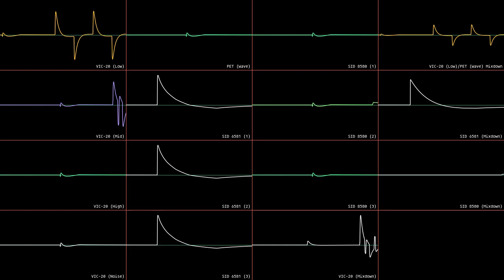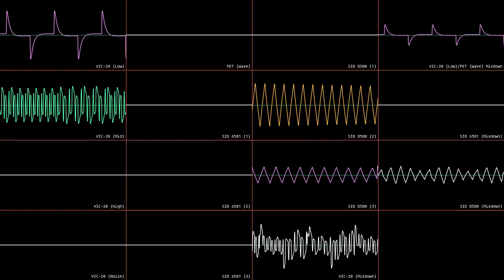Wind Of Fjords but on (8-bit) Commodore sound chips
This was originally going to be the VIC-20 version but I kinda didn't feel like adding the PET beeper was going to be fair but then I later decided "screw it, let's include the SID chips too." And now this is a thing!